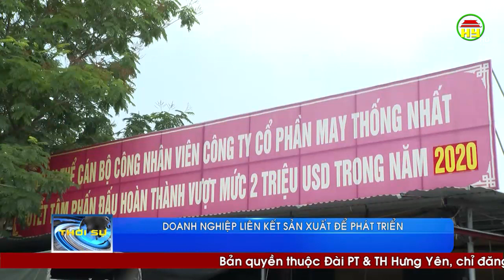Các doanh nghiệp trên địa bàn tỉnh liên kết sản xuất để phát triển